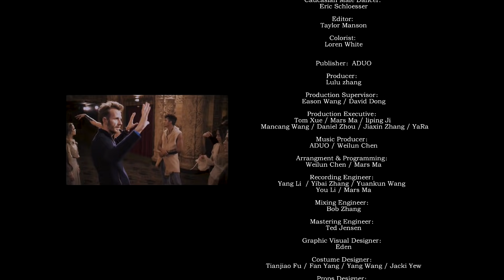阿朵 ADuo【死裡復活】HD 高清官方完整版 MV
海蝶音樂/太合音樂 Taihe Music 頻道

《死裡復活》MV收錄在同名的阿朵《死裡復活》秀錄音室版原聲專輯中，是由阿朵與好萊塢VLAD電影團隊共同創作的首支影像作品，於2017年年底在美國洛杉磯拍攝完成。
MV電影質感十足，刻畫了一個關乎生死的宏大命題。在洛杉磯最古老的劇院裡，作品營造了如夢境般節奏、旋律和空間互動的世界，阿朵在畫面中展示了扎實的舞蹈功底，與不同膚色、種族、性別的舞者以現代舞形式通過肢體能量的釋放，詮釋了生命回歸進程中的啟示、追逐、掙扎與衝突，演繹出一曲存在於精神世界引領，寄託與派遣的重生之路。

死裡復活
詞/曲：阿朵
na ta c     na ta sa    一棵樹兒有話說
na ta cei    na ta c    一把琴兒唱歌
na ta c     na ta sa    我摔倒在那野山坡
na ta cei    na ta sa    青草吻了我的腳
kei mo la jin na jiu    kei mo la jin na jiu
放開雙手聽沙落
我的房子著了火     你順火光找到我
站在雲上看雨落
我的生命裂了縫     陽光才能照進來喲
na ta c    na ta sa    踏紅海飄過河
na ta cei   na ta sa    曠野沙漠都走過
na ta cei   na ta sa    我的手杖發了芽
na ta c    na ta sa    一雙彩虹出現囉

放開雙手聽沙落
一朵雲兒若不哭哦   雨滴不會落下來喲
站在雲上看雨落
一粒種子若不死哦  麥子怎麼生出來喲

原來生命裂了縫
na ta c   na ta sa    陽光才能照進來喲

製作人：阿朵 / 陳偉倫
人聲設計：阿朵
編曲：陳偉倫 / 馬亮（Mars）獨弦琴：雷瀅
獨弦琴錄音：馬亮（Mars）@Embassy Studio, BJ
吉他錄音：穆熱阿勒•比目拉提
人聲錄音：李楊 @55T.E.C Studio, BJ
和聲錄音：王圓坤Lovemu @Embassy Studio, BJ
音訊編輯：馬亮（Mars）
混音：張博 @S.A.G Studio, BJ母帶處理：Ted Jensen @Sterling Sound, NYC